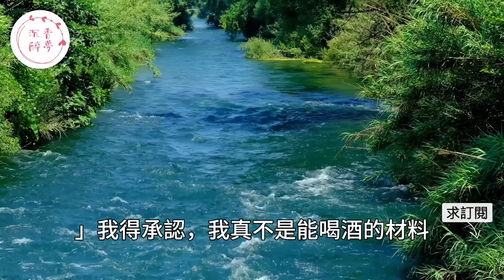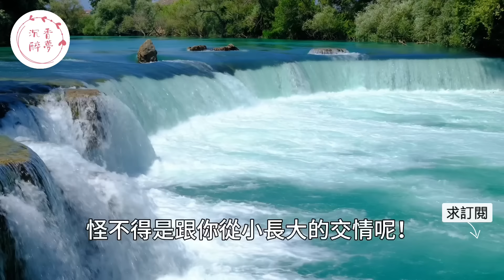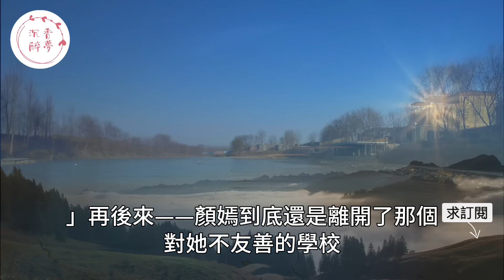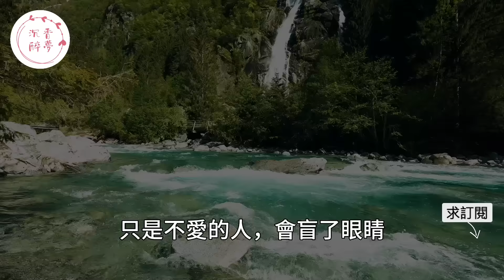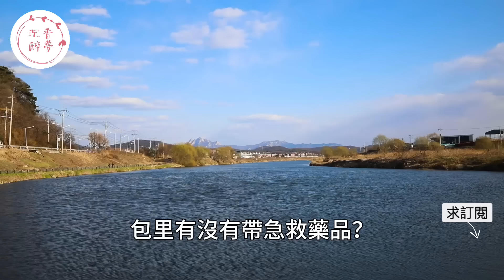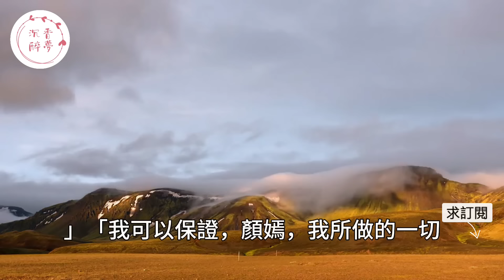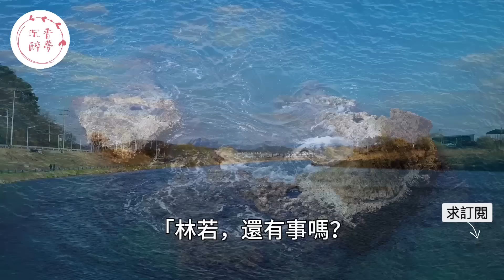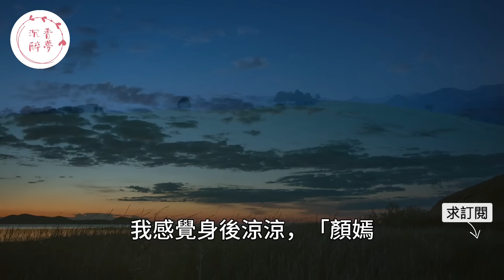“你就這樣對我用完就丟？”女友利用男人結婚買房牟利卻在婚後奔向初戀，沒想到回來後卻提出幫忙付房貸讓男人哭笑不得！｜情感｜男閨蜜｜妻子出軌｜沉香醉夢